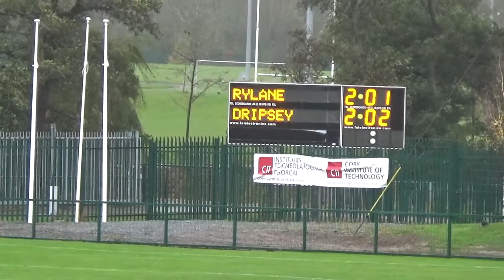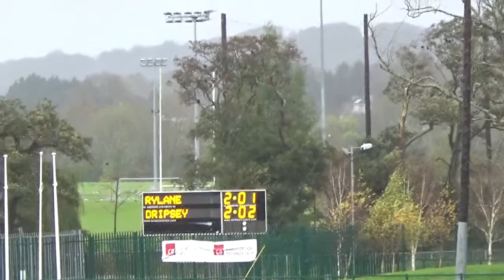Dripsey Versus Rylane 2nd Half